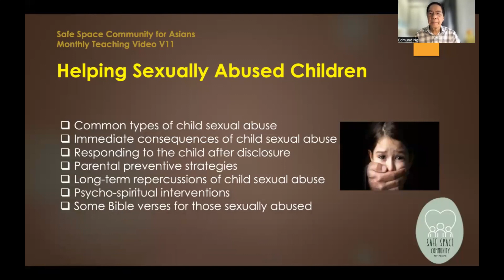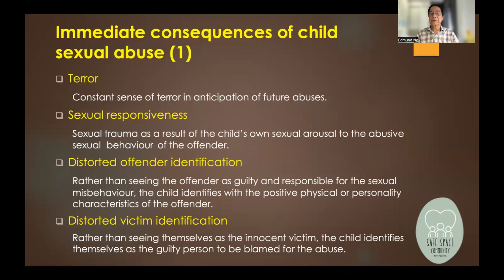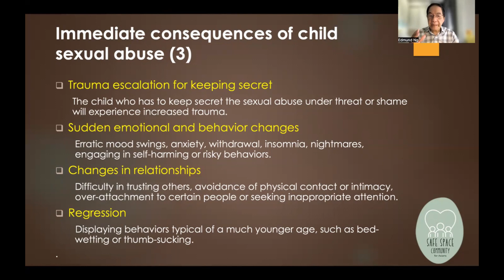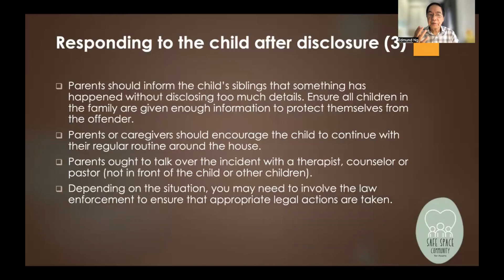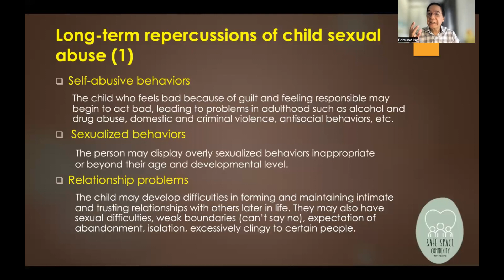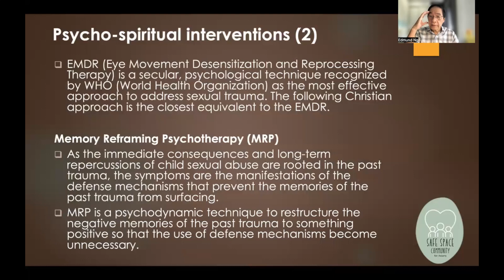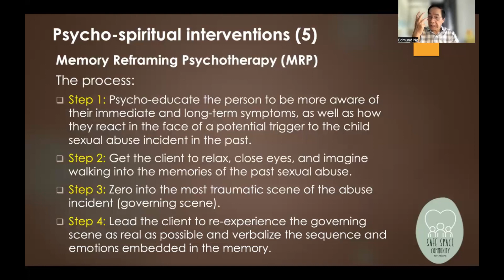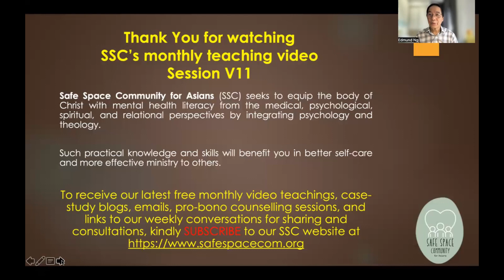V11 SSC Video on Helping Sexually Abused Children by Dr. Edmund Ng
SSC Short Film and Monthly Teaching Session V11 on Helping Sexually Abused Children by Dr. Edmund Ng.

Viewers of this 23-minute video will learn the following:
a) The common types of child sexual abuse
b) Immediate consequences of child sexual abuse
c) Responding to the child after disclosure
d) Parental preventive strategies
e) Long-term repercussions of child sexual abuse
f) Psycho-spiritual interventions
g) Some Bible verses for those sexually abused

SSC is a free online ministry that seeks to equip the body of Christ with basic Christian mental health literacy from the medical, psychological, spiritual, and relational perspectives by integrating psychology and theology.

We offer free regular teaching videos, case-study blogs, pro-bono counseling sessions, and Zoom conversations for sharing and consultations.

We cover topics such as:
Addressing Depression
Grief Support
Suicide Prevention
Hidden Shame,
Sins and Bondages
Christian Counseling Skills
Anxiety and Panic Attacks
Obsessive-Compulsive Behaviors
Ministry to the Dying
Christian Meditation for MH
Helping Sexually Abused Children
Overcoming Insomnia
Strategies to Incorporate MH

By following and communing with us, you will acquire basic Christian mental health knowledge and skills for better self-care as well as minister to your loved ones and friends more effectively and impact their lives when you understand the human nature more.